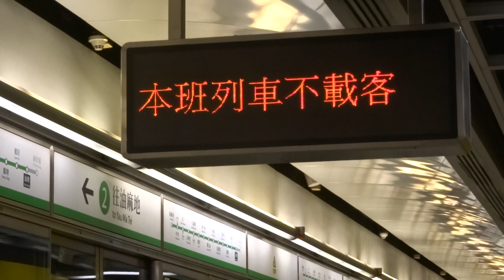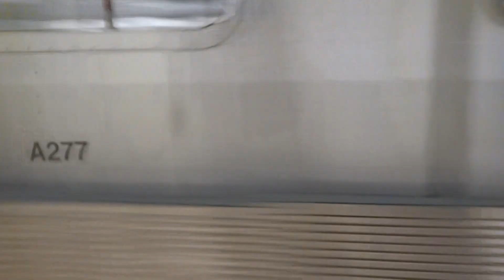【告一段落】觀塘綫 M-Train A277-A264 不載客駛經油塘站二號月台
拍攝於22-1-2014(三)，車序：093
早前「搖搖」入了垃圾，今日便經調景嶺渡線返回KTL，代表停用了超過一個月的調景嶺渡線已經重開，而「三步曲」亦同時宣告落幕